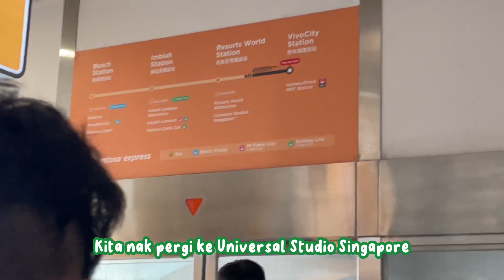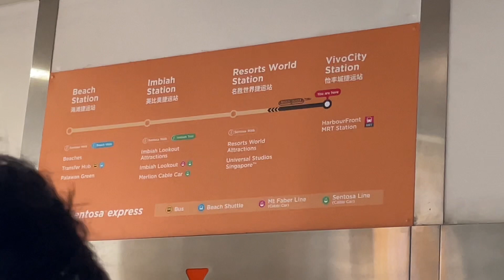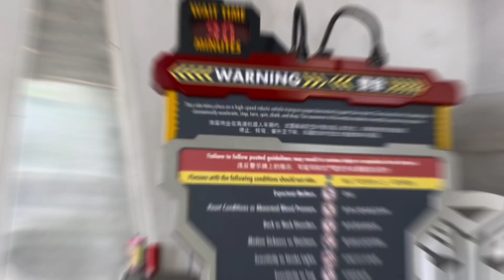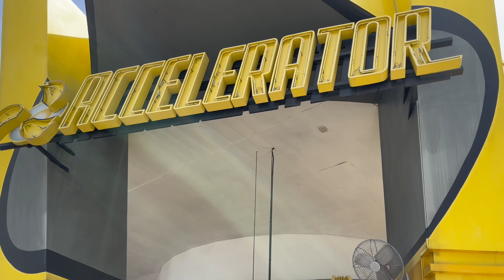UNIVERSAL STUDIOS SINGAPORE || TERNYATA DALAM NYA MACAM GINI?!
HELLO GUYS! Banyak tempat di USS yg di dalam nya tidak boleh di rekam atau di foto guys karena ada sign board yg tertulis seperti itu! :)
* Semoga kalian suka ya dengan video ini.

FOR THE PRICE OF UNIVERSAL STUDIOS SINGAPORE ~
-Adult and Child SGD 61 (based from the website)
-Adult and Child (Singaporean) SGD 58 (based from the website)
-KIDS AGED 3 YEARS AND BELOW ENTER FREE TO USS